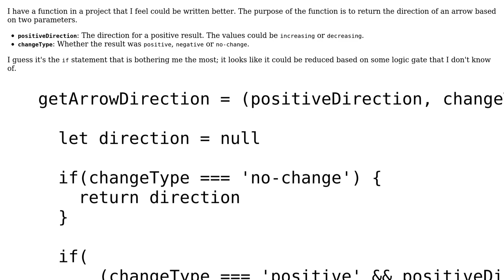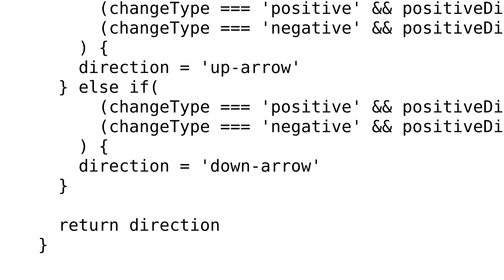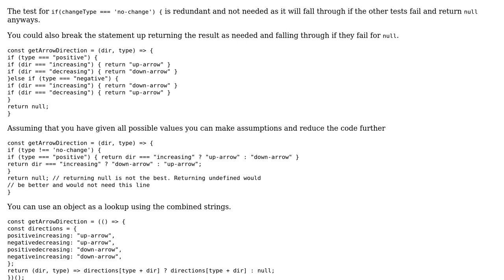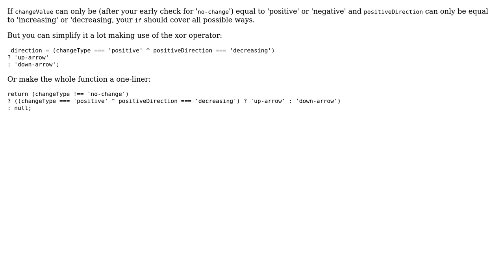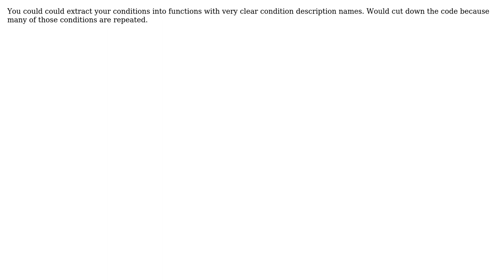Code Review: Function to determine the direction of an arrow (4 Solutions!!)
Code Review: Function to determine the direction of an arrow

With thanks & praise to God, and with thanks to the many people who have made this project possible! | Content (except music & images) licensed under CC BY-SA | Music | Images & others | With thanks to user Toby Speight user Richard Healy user Dave user Calak user Blindman67 and the Stack Exchange Network Trademarks are property of their respective owners. You are responsible for your own actions.